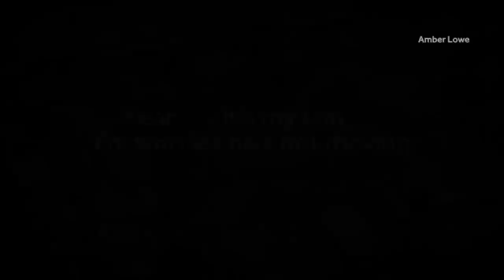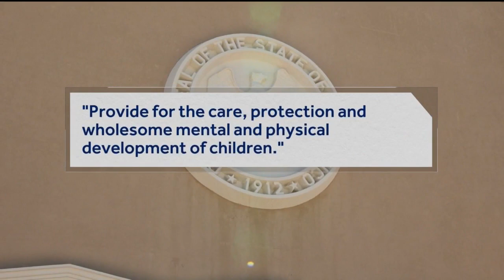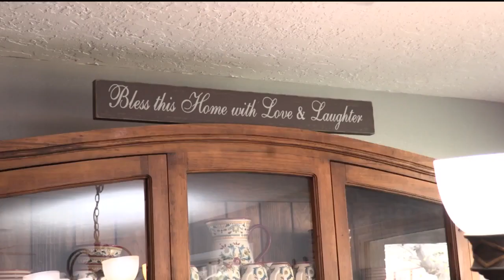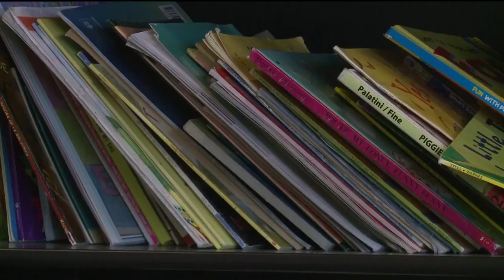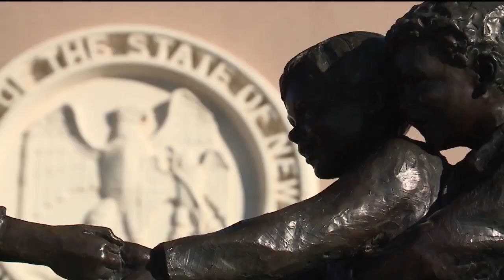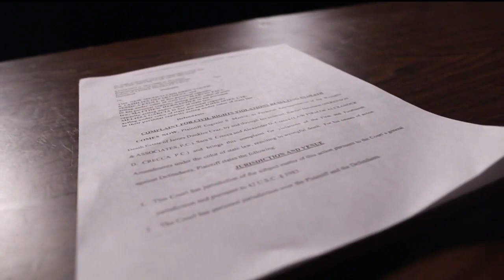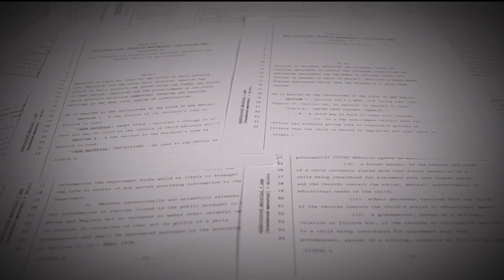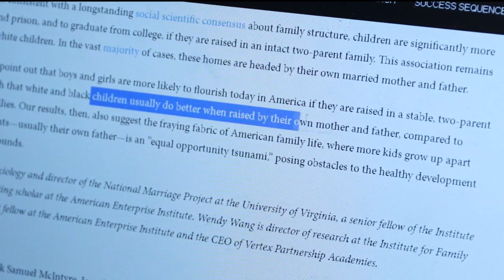Target 7 Investigates: Broken Promises